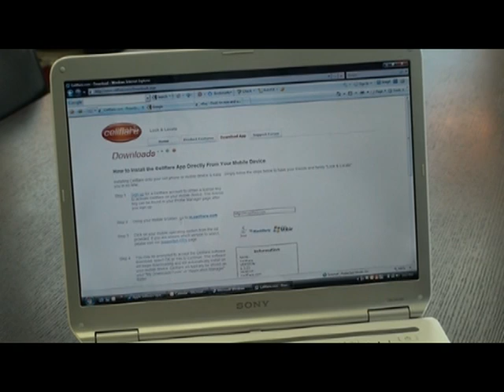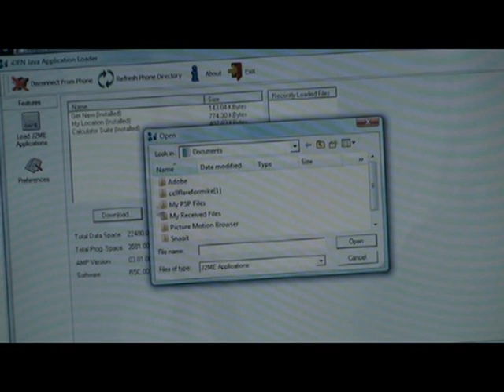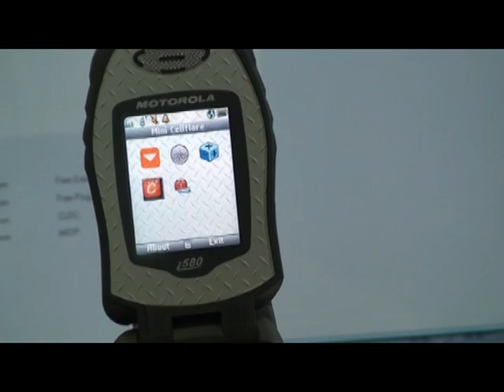Install Cellflare onto the Mike i580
This is a how to install the Cellflare app onto a Motorola Mike i580 that uses the iDEN network.